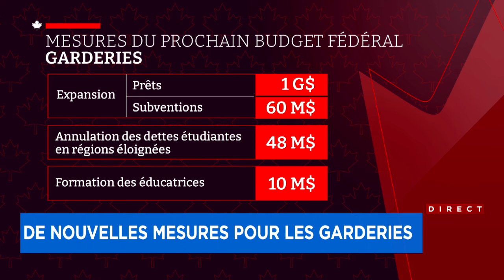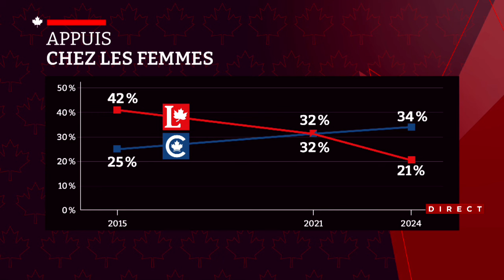Trudeau annonce 1 milliard $ en prêts pour de nouvelles places en garderie - Explications, 17h